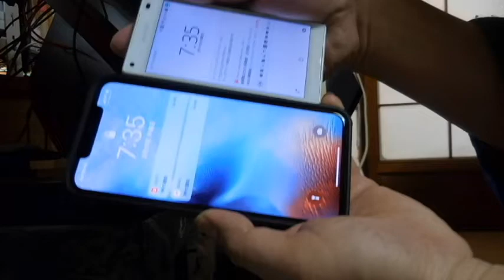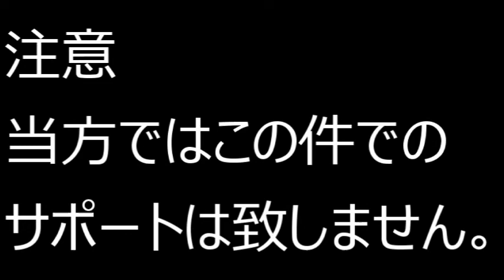【隠居TV】iphoneを無料同然で入手する方法（さらに儲けることも可）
携帯電話SIM（３G）

お申込期日のご案内
新規申込、MNP転入申込および本人確認の再アップロードは3月30日(月)15時までの受付とし、同時刻に新規申込、MNP転入申込および本人確認の再アップロードは無効になります。

2020年3月末までの従来版「速稼塾」